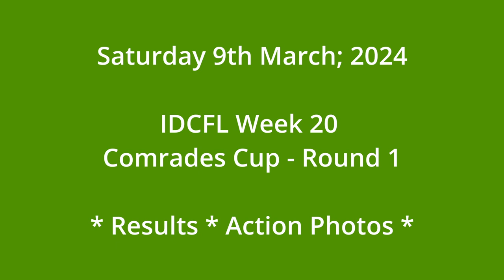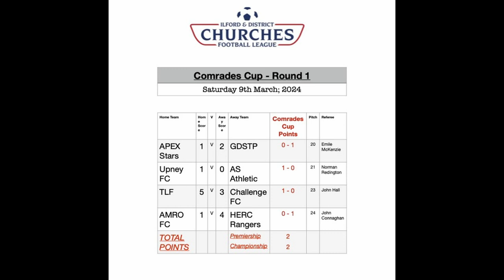Mullet and Chips - Saturday 9th March; 2024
EP20 IDCFL Season 2023/24 - Saturday 9th March; 2024

Comrades Cup - Round 1
Results, Team Talk and Action Photos.

Presenter: Len Ruddock - IDCFL Chairman.
Photographer: Graham Hodges.
Video Link:

 • Vlad Gluschenko - On the Way (Vlog No...

ShortsV